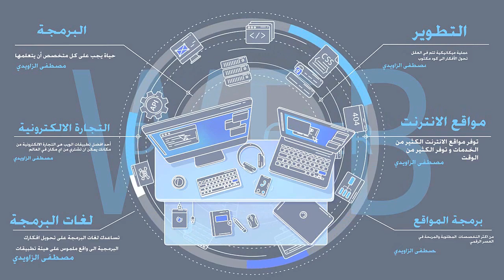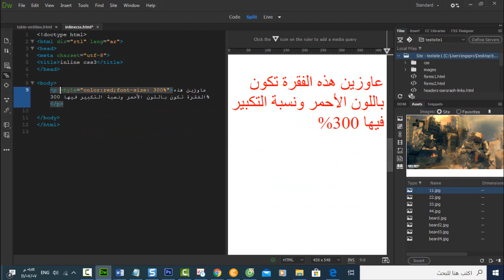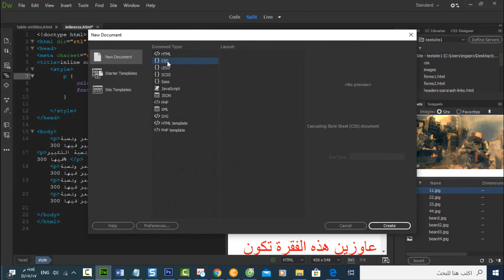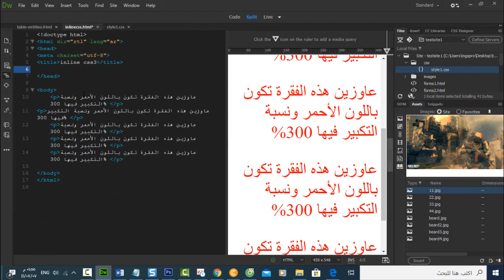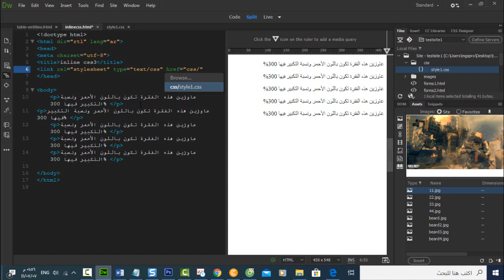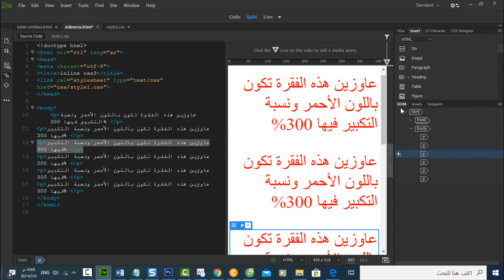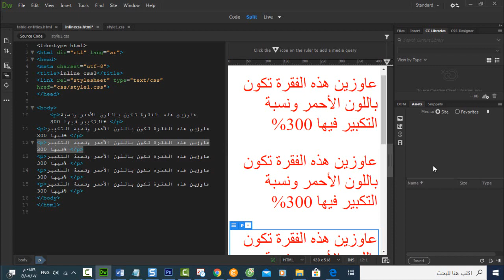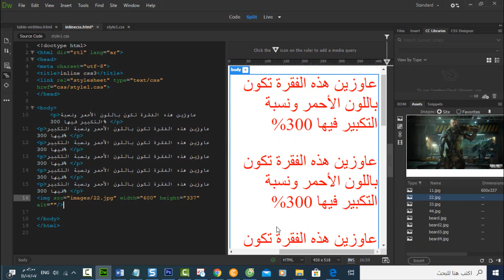المحاضرة الثانية | CSS3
في هذا الدرس سوف نتعرف على استخدام انترنال سي اس اس والاكسترنال سي اس اس وكيفية عملهم وكذلك سوف نتعرف على استخدام تبويب ( dom - assets - cc libraries ) داخل الدريم ويفر - كونو معنا